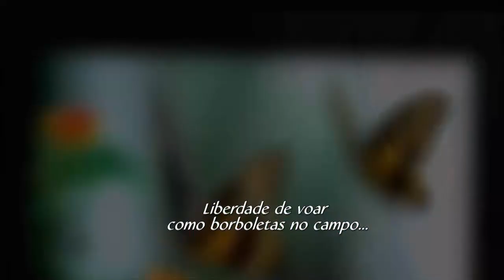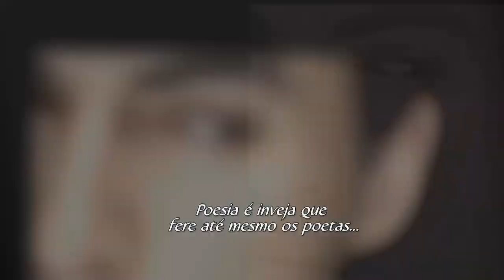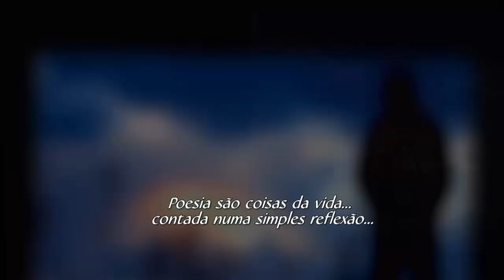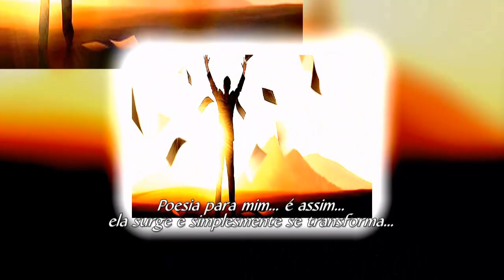A POESIA MARCELO RONDONI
MARCELO RONDONI